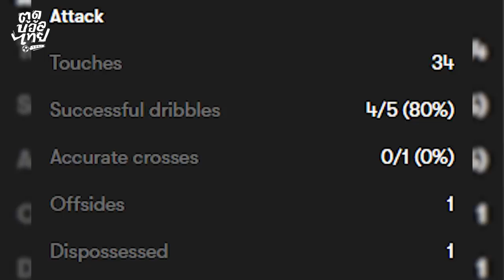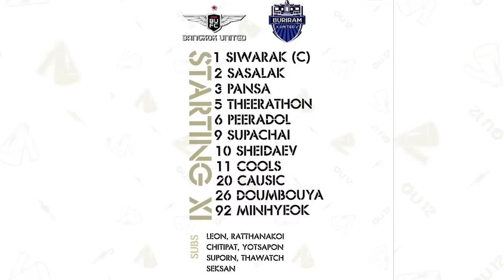อิกอร์เบิ้ล บีจีคืนฟอร์ม บียู-บุรีรัมย์เลื่อนแข่ง! พรีวิว ประจวบ vs เมืองทอง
อิกอร์เบิ้ล บีจีคืนฟอร์ม บียู-บุรีรัมย์เลื่อนแข่ง!
พรีวิว ประจวบ vs เมืองทอง